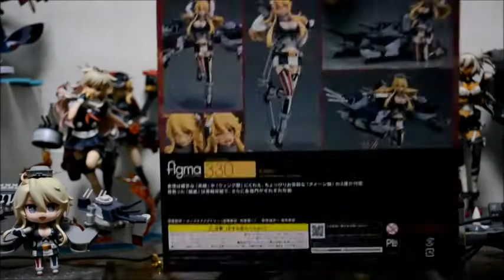Unboxing: Figma Battleship Iowa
ABS & PVC Pre-painted Posable Figure
Size: Approx. H150mm (non-scale)
[Set Contents]
-Main figure
-Base
Details
Sculptor: Max Factory (Naoya Takahashi, Seiichi Mamiya)
Cooperation: Masaki Apsy
"They don't call me a name ship for nothing! Let's do this!"
From the popular browser game 'Kantai Collection -KanColle-' comes a figma of the Iowa-class USA battleship, Iowa!
-Using the smooth yet posable joints of figma, you can act out a variety of different scenes.
-Three face plates are included: A cheerful smile, a winking expression as well as a rather mischievous damaged expression.
-The ship parts on her back can be completely detached. Each of the cannons on her turrets are independently articulated.
-An articulated figma stand is included, which allows various poses to be taken.